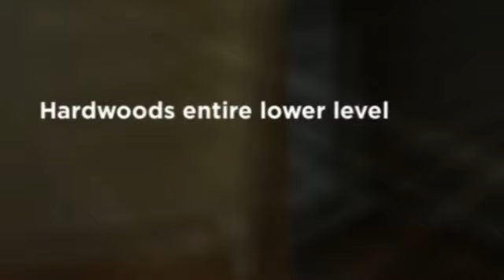37 Summer Glen Simpsonville SC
Fantastic 4-bedroom home with formal rooms, great room and spacious screened porch.